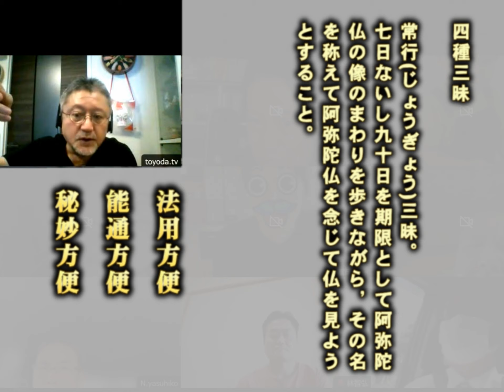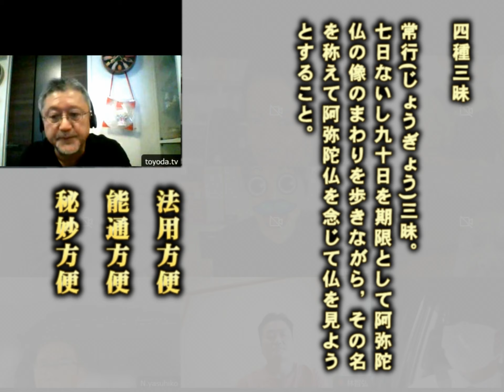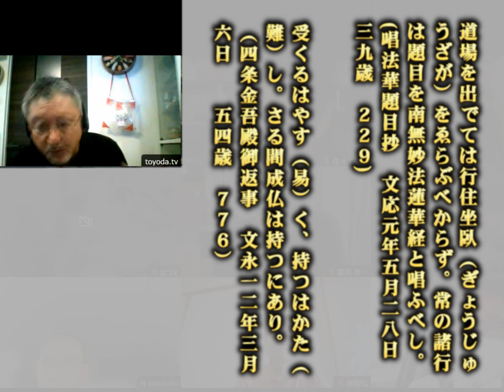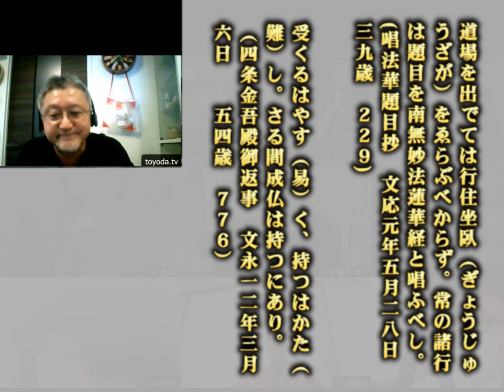017 感情をコントロールするためには行住坐臥 心に唱題をしていざという時に即御本尊様を念じること [日顕上人 観心本尊抄講話 拝説 2021.9.11]